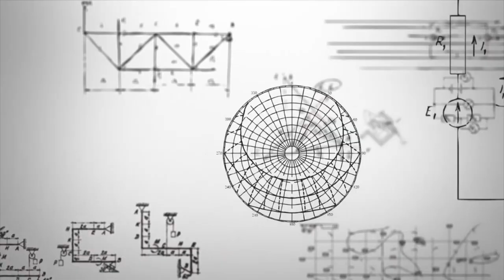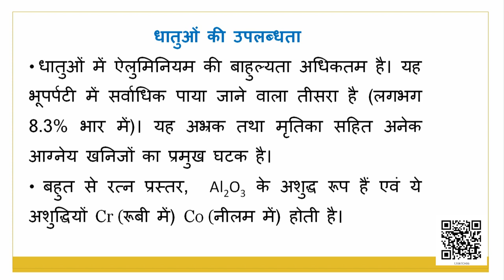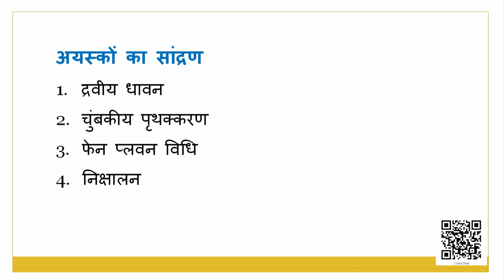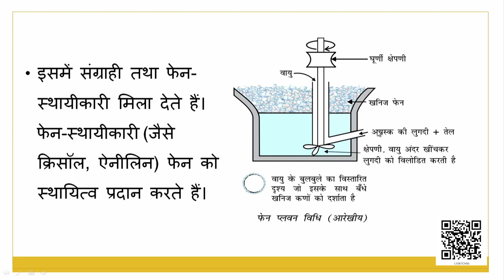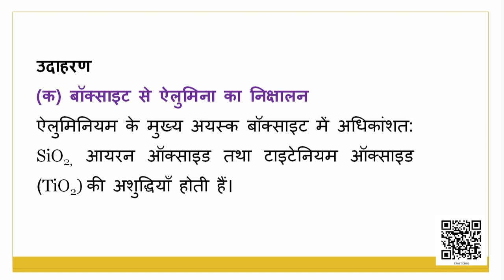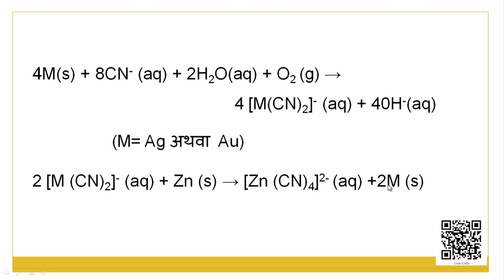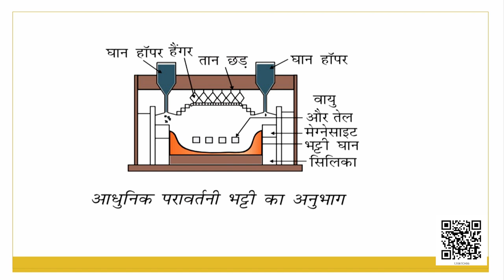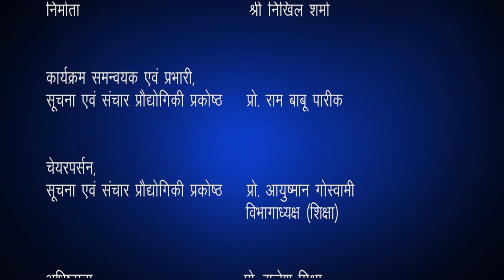Class 12 रसायन विज्ञान : पाठ 6. तत्वों के निष्कर्षण के सिद्धांत एवं प्रक्रम (भाग 1)